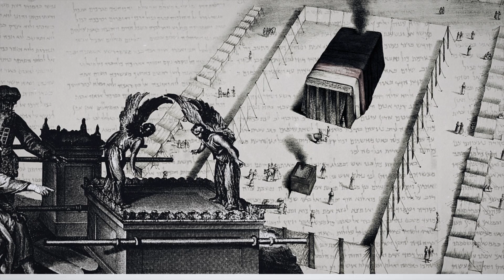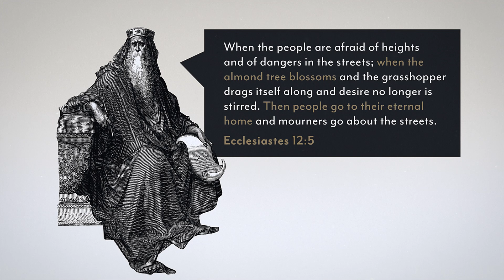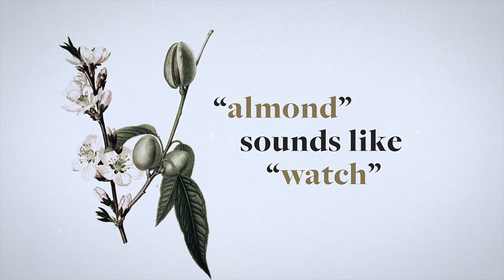Why did Almonds Blossom on Aaron's Staff? • Spotlight • Symbolism of Almonds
Almonds and the almond tree became an important symbol for Israel very early on in the nation’s development. When faced with dissatisfaction over Aaron’s leadership as the high priest, and his family as the priestly family, God miraculously caused Aaron’s staff to sprout, bud, blossom, and produce ripe almonds overnight (Numbers 17). This was a clear symbol of God’s choice in priest, but also carried a decidedly stern warning with it.

LINKS

SOCIAL